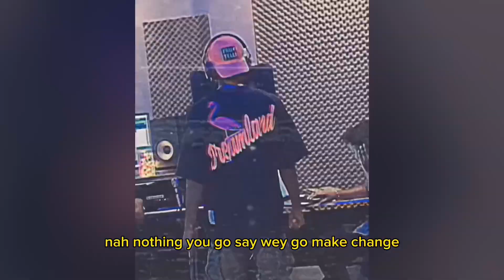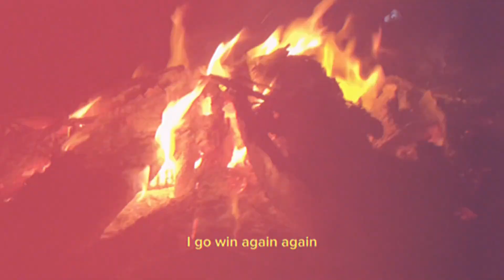D'trybe - Tides (Lyrics Video)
Lyrics Video for Tides by D'trybe

Unauthorized upload of this video is prohibited